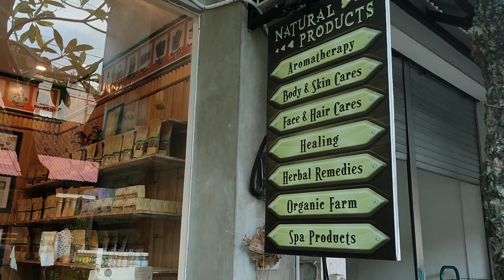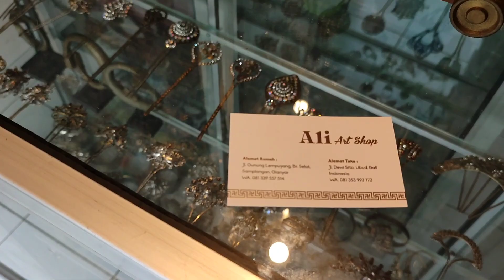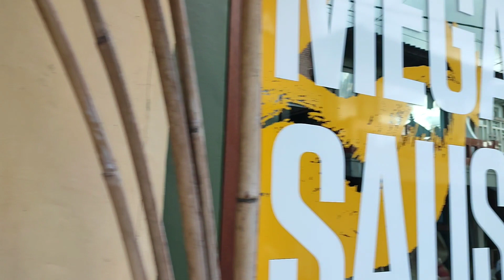デウィシタ通りを散歩①🌺Walking on Dewi Sita Str. in Ubud, Bali①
🌴バリ島ウブド🌴
ubud-nanaをご覧頂きありがとうございます！

今回は、ハノマン通りとモンキーフォレスト通りを繋いでいるデウィシタ通りと、その周辺を散歩します！

長くなってしまったので、二部構成にさせて頂きました。

場所はこちらです。

面白い物いっぱい♥アンティーク屋さん
Ali Art Shop

それでは一緒にjalan-jalan(散歩)！

撮影 2023,01,24

Musician: @iksonmusic
Ending Music: Denim
Musician: EnjoyMusic